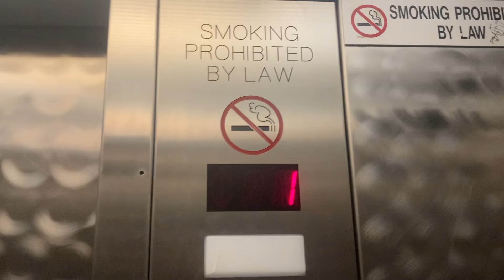Today’s checkup on the Kalihi McDonald’s Elevator